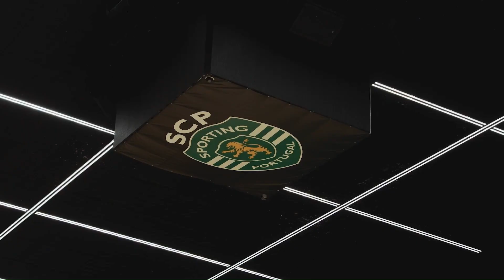ESTAMOS DE VOLTA ! 🟢⚪A ANTEVISÃO DO VITÓRIA SC x SPORTING CP E A LIDERANÇA LEONINA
O Defender o Sporting CP está finalmente de volta! A antevisão do Vitória SC x Sporting CP, as novidades, a liderança leonina, a ausência de Sebastian Coates, jogadores à bica para o Sporting vs Porto e a conferência de imprensa de Ruben Amorim

"COATES RENOVA COM O SPORTING?🟢⚪QUE PRESSA ESTRANHA PARA VENDER O GYOKERES! 🦁NOTÍCIAS SPORTING"